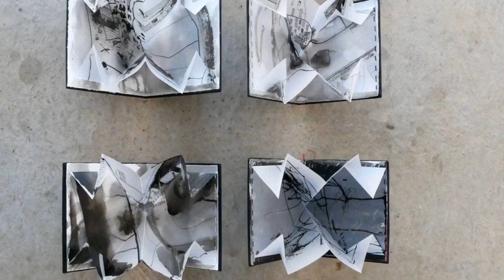Mapping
Online exhibition of Mapping by Karen Daye-Hutchinson, Cultúrlann Belfast, March 2020.   Cut short during the Covid 19 pandemic 😷